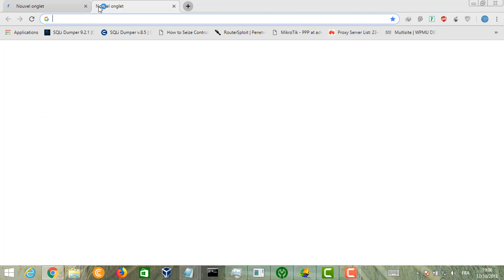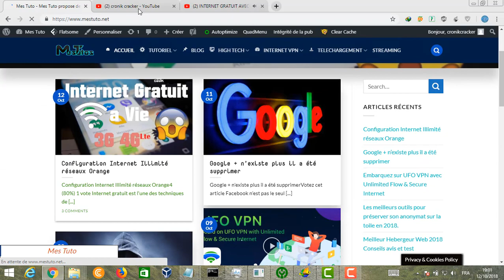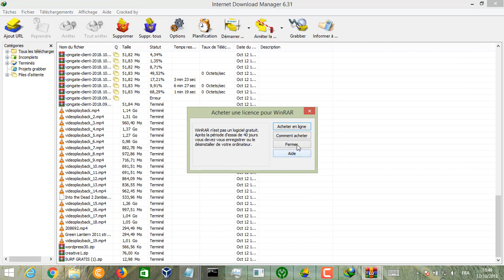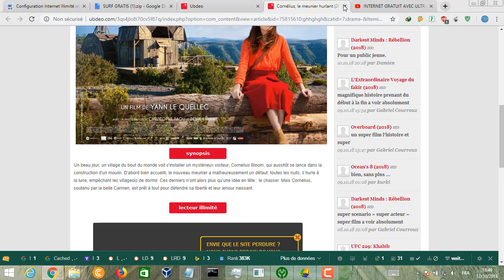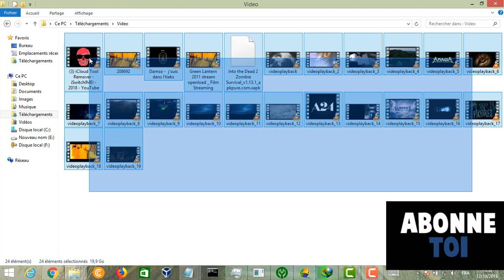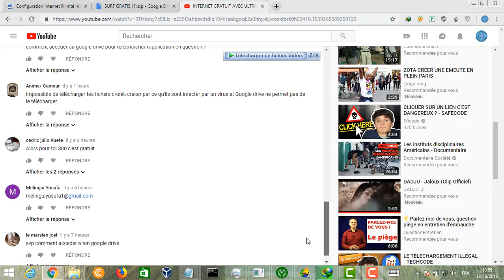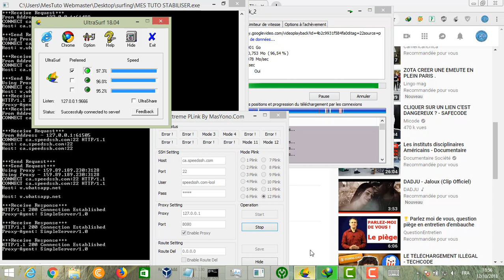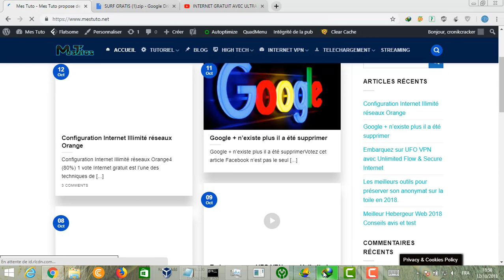INTERNET : DECOUVRIR LES ASTUCES